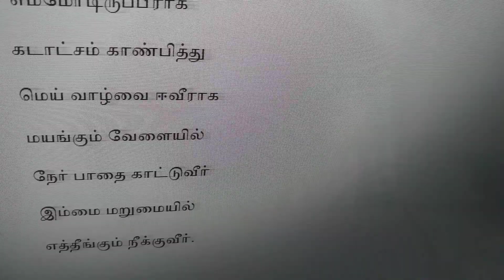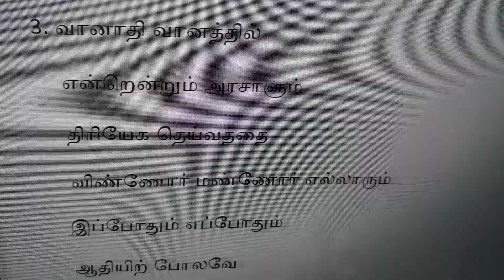Sarvathaiyum Anbai சர்வத்தையும் அன்பாய்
valsachristiansongs# Sarvathaiyum Anbai
1. சர்வத்தையும் அன்பாய்
   காப்பாற்றிடும் கர்த்தாவை
   அநேக நன்மையால்
   ஆட்கொண்ட நம் பிரானை
   இப்போது ஏகமாய்
   எல்லாரும் போற்றுவோம்
   மா நன்றி கூறியே
  சாஷ்டாங்கம் பண்ணுவோம்.

2. தயாபரா என்றும்
    எம்மோடிருப்பீராக
   கடாட்சம் காண்பித்து
   மெய் வாழ்வை ஈவீராக
   மயங்கும் வேளையில்
   நேர் பாதை காட்டுவீர்
   இம்மை மறுமையில்
   எத்தீங்கும் நீக்குவீர்.

3. வானாதி வானத்தில்
    என்றென்றும் அரசாளும்
    திரியேக தெய்வத்தை
    விண்ணோர் மண்ணோர் எல்லாரும்
   இப்போதும் எப்போதும்
   ஆதியிற் போலவே
    புகழ்ந்து ஸ்தோத்திரம்
   செலுத்துவார்களே.